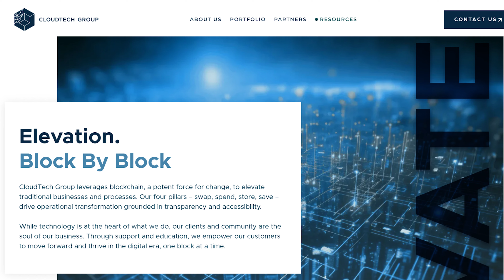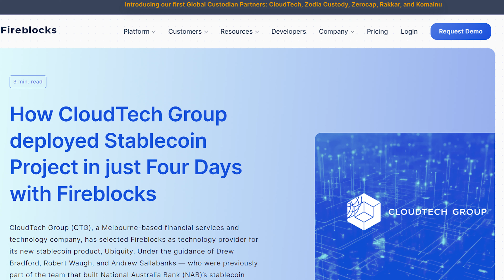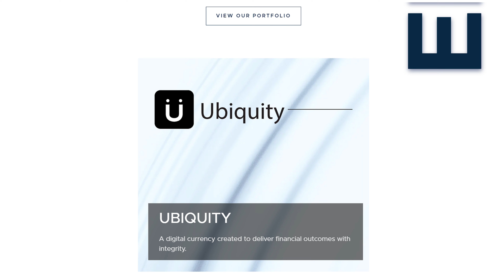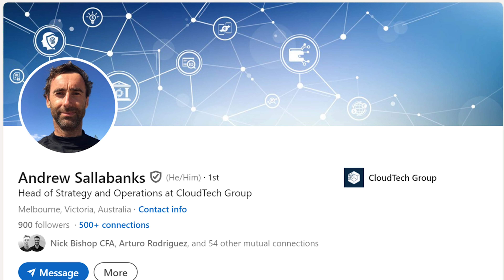Getting to know the Projects and Community - Episode 47 - Andrew Sallabanks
In this episode, we chat with Andrew Sallabanks, Head of Strategy and Operations over at CloudTech Group. We learn about his journey from TradFi to DeFi and the work they're doing over there to bring an all-encompassing set of services to their clients from exchange to asset management and stablecoins and more.

Timestamps:
0:00 - Intro to Andrew Sallabanks and what he did prior to CloudTech
6:45 - What is was like being at NAB and watching blockchain innovation
11:20 - What CloudTech is doing and Andrew's role there
15:58 - More about the Ubiquity and the AUDU stablecoin
21:05 - More on the adoption of Ubiquity
22:58 - Why should traditional finance think about getting on-chain
25:55 - On the narrative of blockchain driven regulation
27:55 - More on identity management and how blockchain becomes more widespread
30:45 - Crystal ball time

None of the content in this video should be considered financial advise.